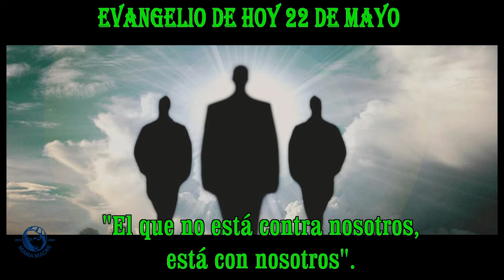EVANGELIO DE HOY 22 de mayo 20 24 hd